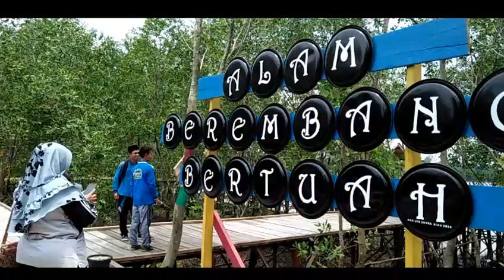Jalan jalan ke Ekowisata Alam Berembang Bertuah - SUAK MERAMBAI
MI AL MUHAJIRIN BUNGARAYA

Jalan jalan ke Taman Ekowosata Alam Berembang Bertuah Kampung Suak Merambai Kecamatan Bungaraya Kabupaten Siak RIAU